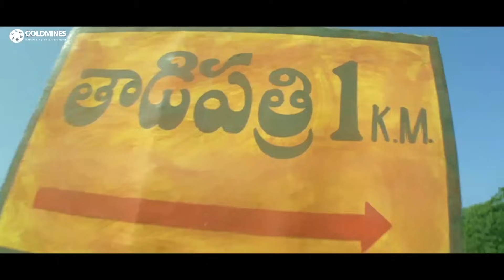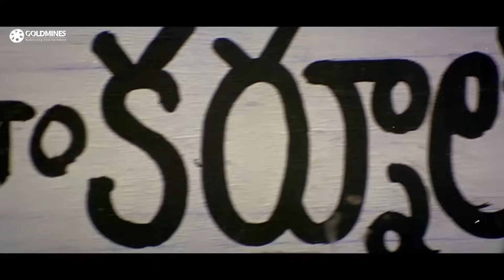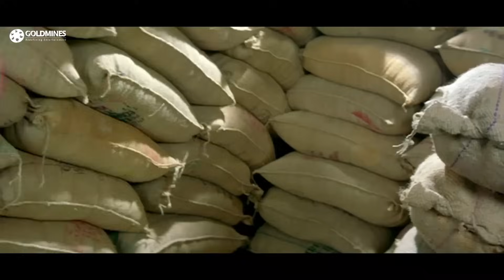Guru Mahaguru Hindi Dubbed l Farjana l South Best Comedy Action Superhit Movie l Allari Naresh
Subramanyam Sastry falls in love with Surekha, daughter of a factionist. In order to convince her father to accept their relationship, Subramanyam tries to impress him with his antics.